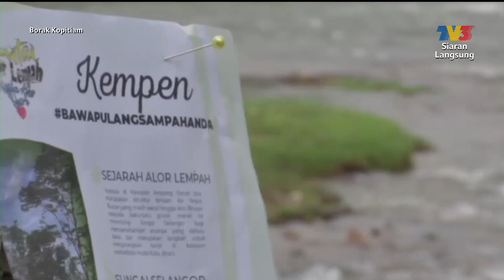Lintas Langsung: Dari Alor Lempah, Kuala Kubu Bharu Bhg 2 | Borak Kopitiam (05 November 2021)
Topik: Lintas Langsung: Dari Alor Lempah, Kuala Kubu Bharu Bhg 2